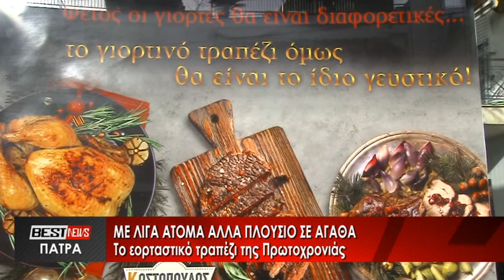Με λίγα άτομα αλλά πλούσιο σε αγαθά το πρωτοχρονιάτικο τραπέζι - Δείτε το ρεπορτάζ